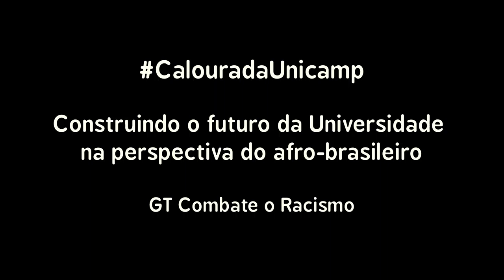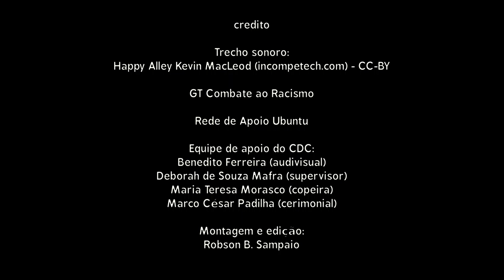Mesa 1: Racismo Institucional na perspectiva histórica, sociológica e educacional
Dia 26/02 - Mesa 1: Racismo Institucional na perspectiva histórica, sociológica e educacional, no Centro de Convenções (Unicamp).

Palestra: Profa. Dra. Lucilene Reginaldo – IFCH (Unicamp)

Organização
GT de Combate ao Racismo

Apoio
Unicamp
PRG- Unicamp
Centro de Convenções da Unicamp